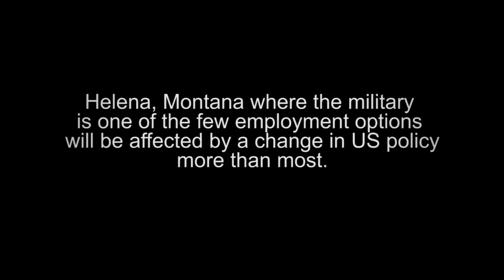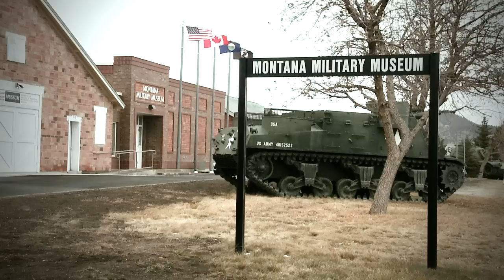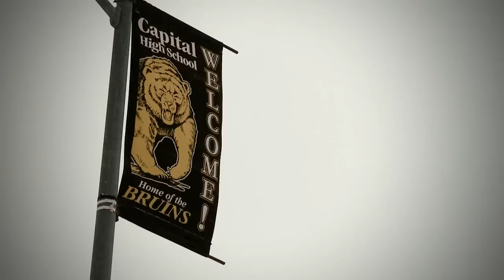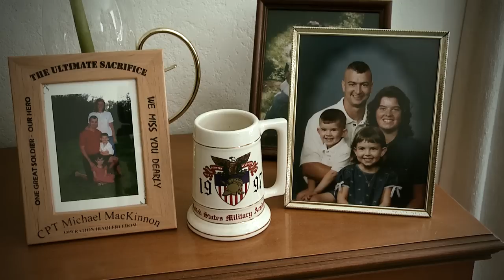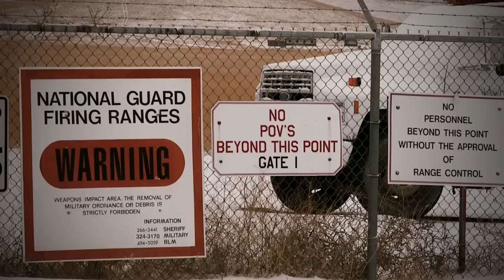Our lost sons: American foreign policy at home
Meet the families who have lost sons in America's foreign wars and hear how they feel foreign policy has affected those at home.